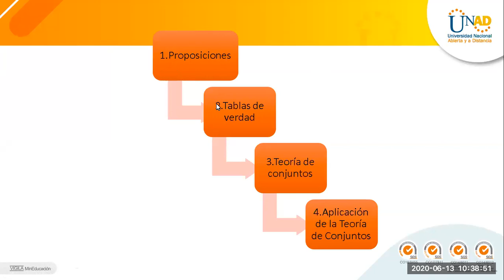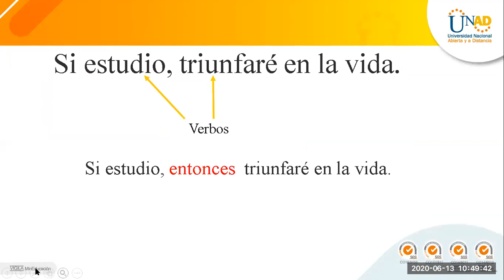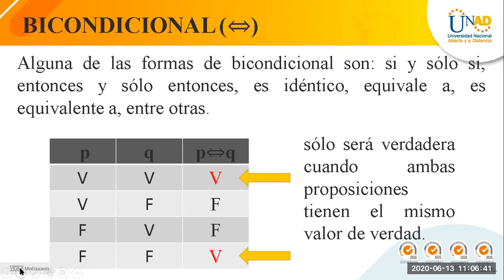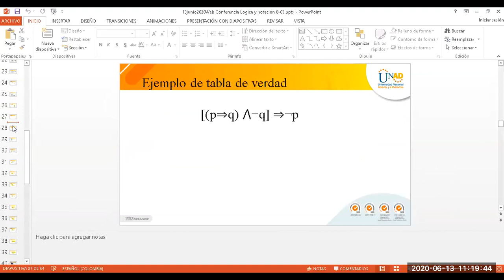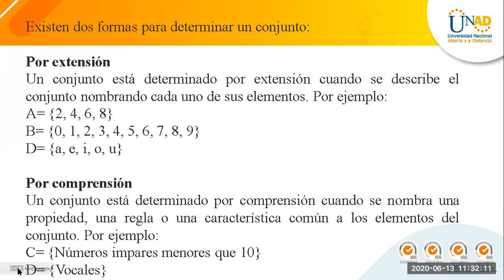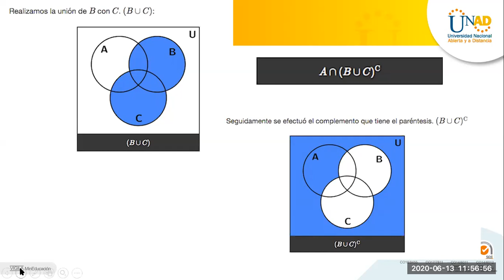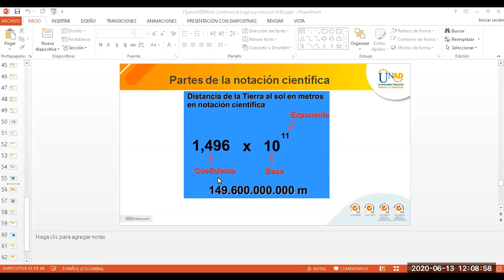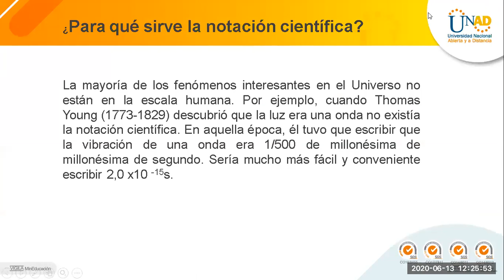PAPC 2. Lógica Matemática 8-3 2020